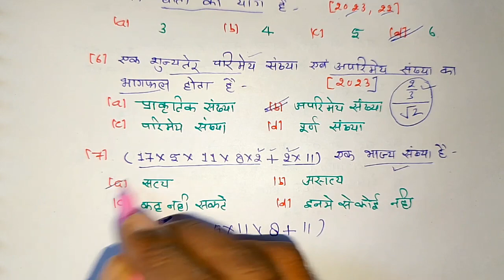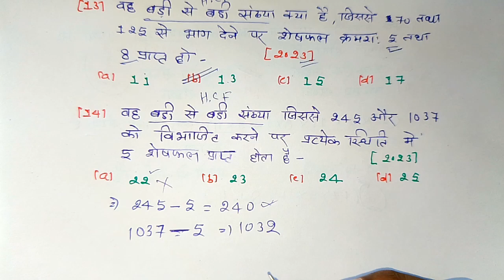part-2 | 10th math important questions | math chapter 1 वास्तिक संख्या महत्पूर्ण बहुविकल्पिक प्रश्न